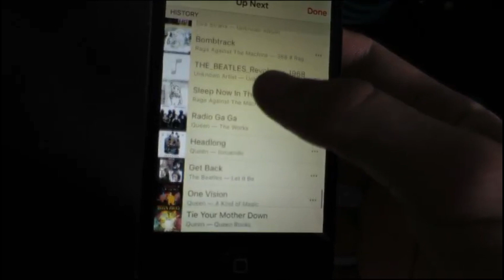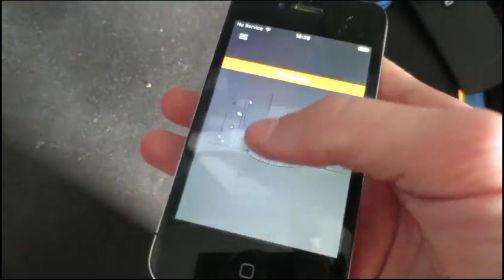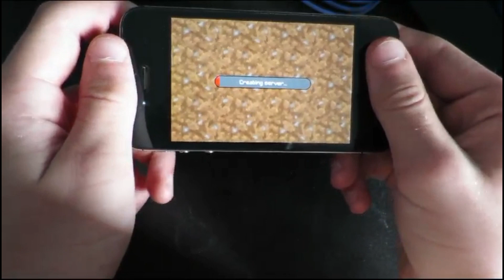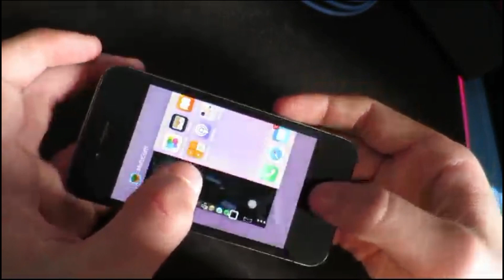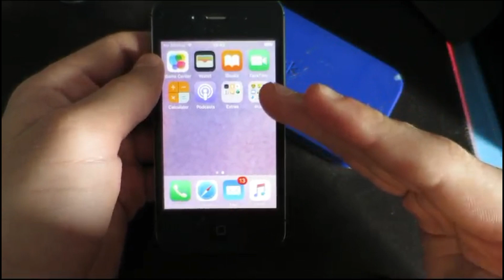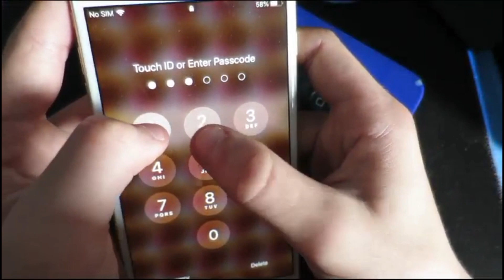iphone 3g-6 apples biggest improvements! (old iphones)